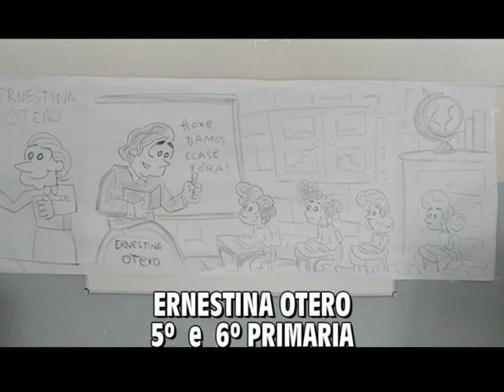Contacontos "Mulleres galegas"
Durante esta semana tivemos o privilexio de contar coa presencia de Enrique Mauricio e Carlos Taboada (Polo correo do vento) no noso centro. Estiveron realizando unha serie de contacontos ilustrados coas biografías da colección "Mulleres galegas" publicadas por Lela Edicións : María Victoria Moreno, Ángeles Alvariño, Ángela Ruiz Robles, Ernestina Otero e Maruja Mallo para todo o alumnado do CEIP Amor Ruibal.
Esta actividade promovida polo Goberno de España e o Concello de Barro, enmárcase nun Proxecto de sensibilización contra a violencia de xénero dentro do Pacto de Estado. O seu obxectivo é o de poñer en valor o papel da muller fomentando o interese e curiosidade polas vocacións científicas así como a importancia da educación e o traballo en igualdade.